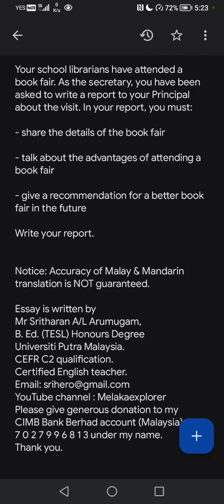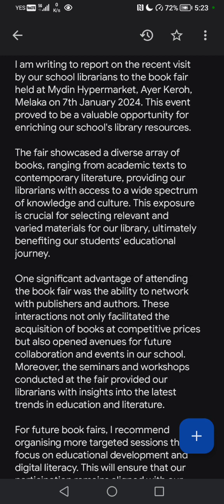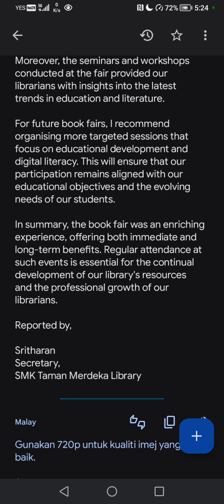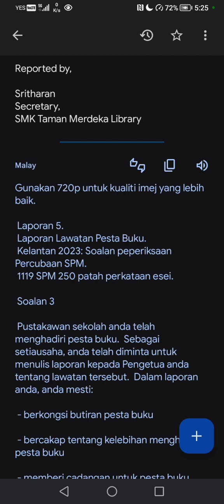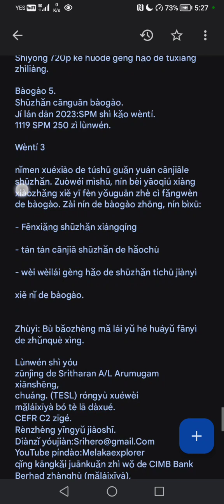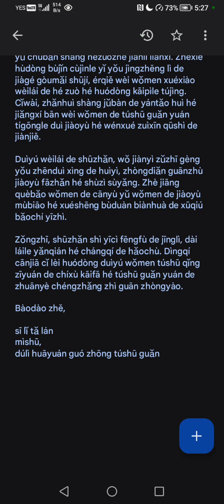Report 005. The Book Fair Visit. Kelantan 2023: SPM Trial exam question. 1119 SPM 250 words essay.✍️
Report 5.
Report on the Book Fair Visit.
Kelantan 2023: SPM Trial exam question.
1119 SPM 250 words essay.

Question 3

Your school librarians have attended a book fair. As the secretary, you have been asked to write a report to your Principal about the visit. In your report, you must:

- share the details of the book fair

- talk about the advantages of attending a book fair

- give a recommendation for a better book fair in the future

Write your report.

Certified English teacher.
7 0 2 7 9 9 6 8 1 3 under my name.